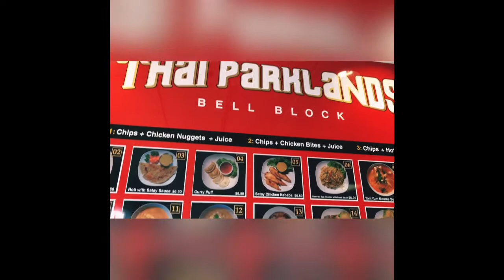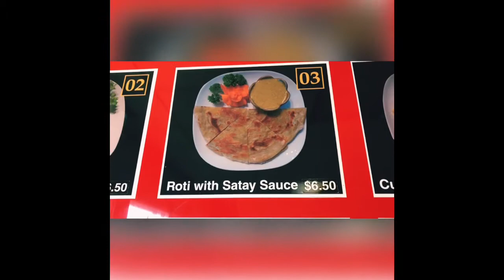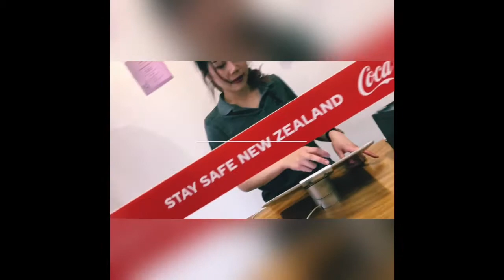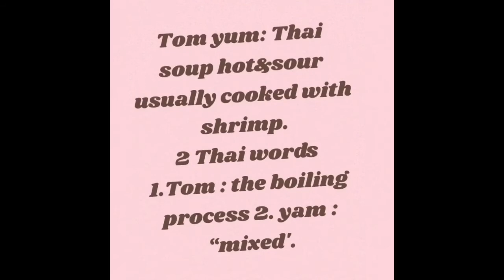Sundays About..What About Yours? Just Enjoy:)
Whatsup  mates, sharing important things I do on Sundays..hope you have great ones !!
Testing part 2 of basically my Vavavlogging😁
Cheers
Cheers